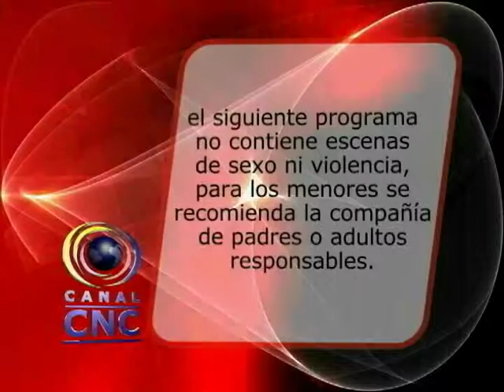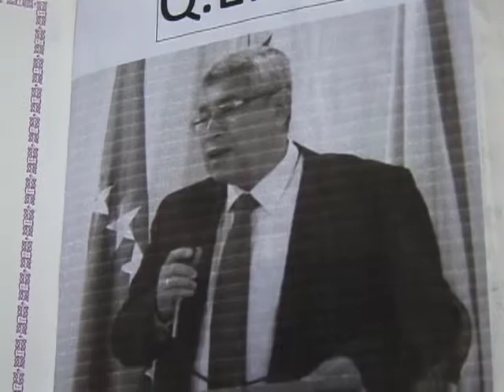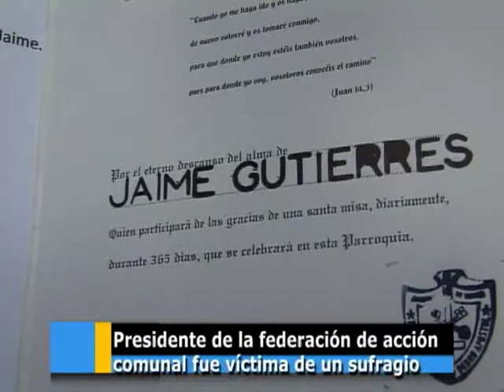CNC NOTICIAS 22 DE ENERO 2014